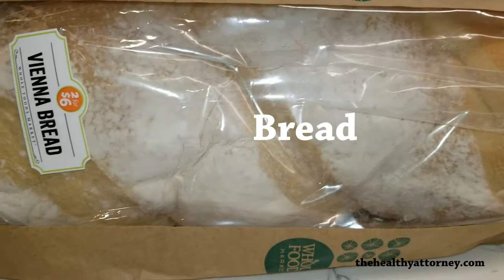Mushroom Onion Confit Gruyère Panade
A panade is a type of bread soup. It is a hearty soup and this recipe does not disappoint. Give it a try!

Changes

Ingredients

Mushrooms
- added 8 oz sliced baby bella mushrooms
- added seasonings: seasoning salt, black pepper, sea salt
Bread
- about 3 1/4 cup day old Vienna bread
- used 3 TB unsalted butter melted
- added garlic powder to taste
- added sea salt to taste
Confit
- used a dash of dried thyme (did not have fresh thyme)
- used 2 cups sliced onions
- used rice vinegar (did not have sherry vinegar)
- used about 3 TB sherry cooking wine (instead of 2 TB dry sherry wine)
Panade
- 2 3/4 cups vegetable broth (did not make Parmesan broth)
- 2 1/4 cups water (did not have enough broth)
- added seasonings to taste: seasoned salt, black pepper, sea salt, garlic powder, onion powder, and crushed red pepper

Method

Mushrooms
- heat pan and add mushrooms to heated pan
- when mushrooms begin to spring water, add seasonings to taste
- sauté mushrooms until all water evaporates
- cut any large mushroom slices into smaller pieces
Bread
- prepared bread by removing crust and slicing as desired
- mixed garlic powder and sea salt in melted butter
- spread bread on foiled baking pan
- drizzled butter mix over bread
- used spatula to circulate bread to make sure bread soaks up butter mix in pan
- toasted bread for 25 mins at 350 degrees Fahrenheit with oven fan option
Confit
- made confit in mushroom pan for added flavor (see video)
- added sea salt after removing confit from stovetop
Panade
- mixed vegetable broth and water
- brought to boil and add confit and mushrooms
- brought to boil and add seasonings to taste
- lowered heat and allow to simmer for 5-10 minutes
- did not add the additional 1 tsp of sherry vinegar into the soup
- layered 1/2 of the garlic bread, then desired amount of cheese, then 1/2 broth in deep baking dish
- repeated layering, topped with cheese, and baked at 350 degrees Fahrenheit with fan option for 15 minutes

Serve immediately and top with parsley for garnish (if desired)

Like this recipe and want more health related info?